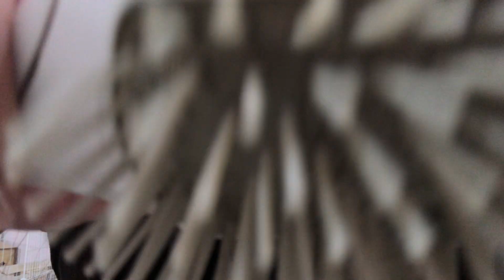💆🏻‍♀️ASMR ROLEPLAY girl in your class plays with your hair! asmr hair play, hair tie, braiding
hey my little raspberries ! welcome back to my asmr channel 🌸
applogies for the bad quality !

i'm just trying out asmr for now :) if you all like it please let me know and i will continue uploading asmr and might even upgrade my gear ! thank you guys ❤️